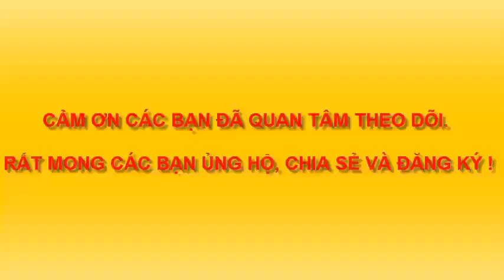VẼ CON NAI CON